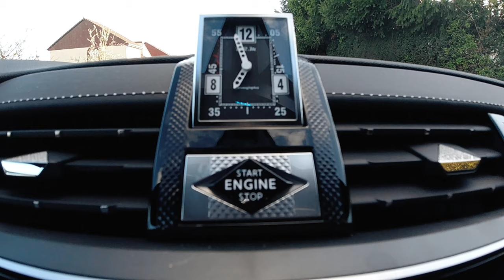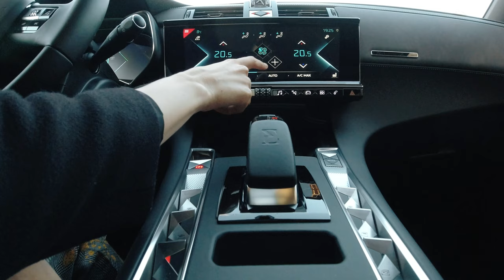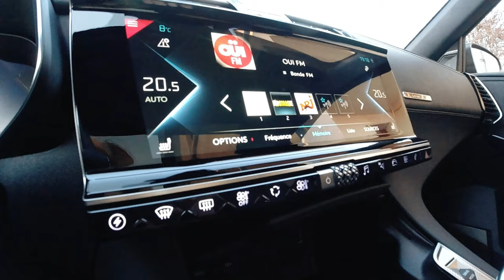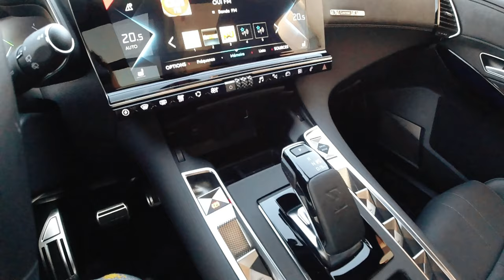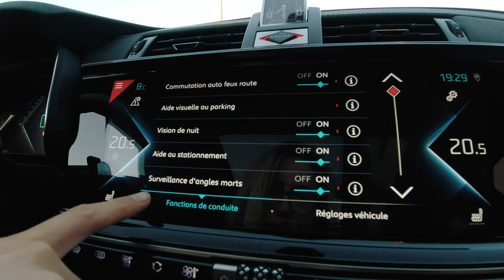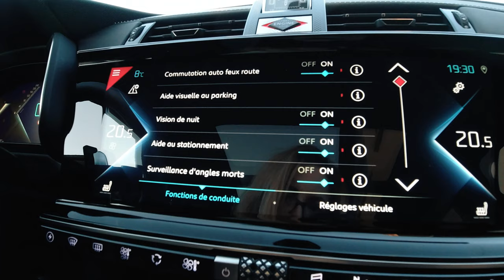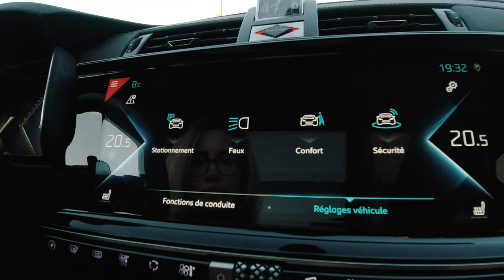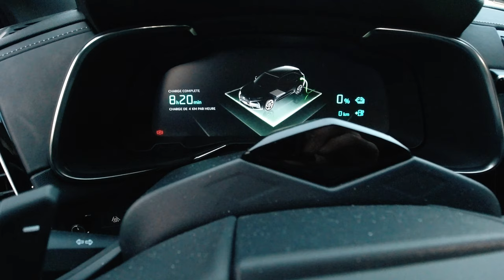Détails DS 7 CROSSBACK E-TENSE | MOVIA NEWS Luxembourg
DS 7 Crossback 4x4 E-TENSE : aussi parfait qu’un coup de foudre qui ne s'évanouit pas avec le temps

Je ne sais pas trop comment le dire plus poétiquement mais après quelques mètres dans le DS 7 Crossback 4x4 E-TENSE j'ai fondu en larmes. Et pas parce que j'avais peur, que j’étais fâchée ou parce que j’étais trop sensible ce jour-là. L'ambiance dans ce SUV hybride est aussi parfaite qu’un coup de foudre, qui ne s'évanouit pas avec le temps. Ne vous méprenez pas, je ne pleure pas chaque fois que je monte dans un DS7 Crossback E-TENSE mais je ressens une émotion intense et un sentiment de bien-être, en parfait équilibre avec mes valeurs et principes, mes souhaits et attentes d’une voiture.